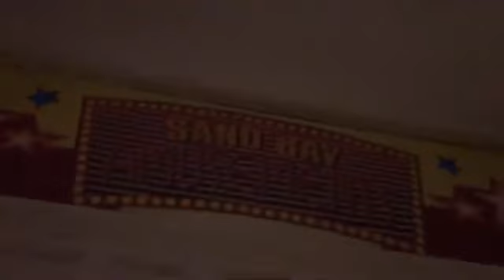Live from Pontins Sand bay